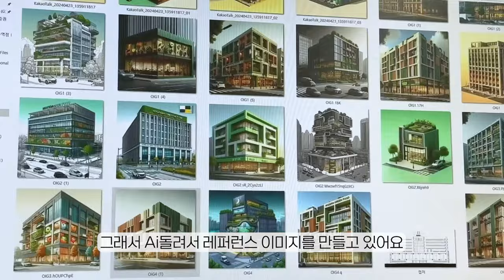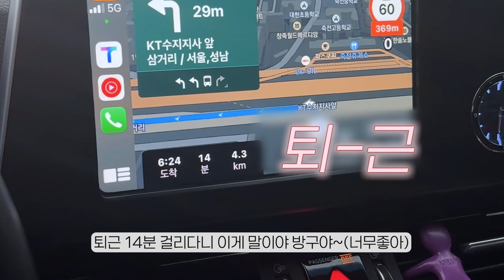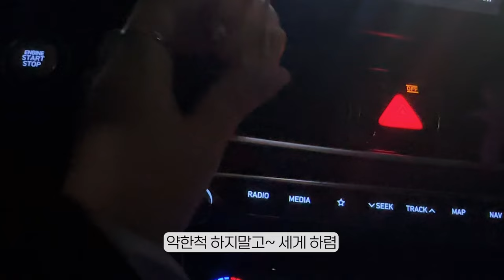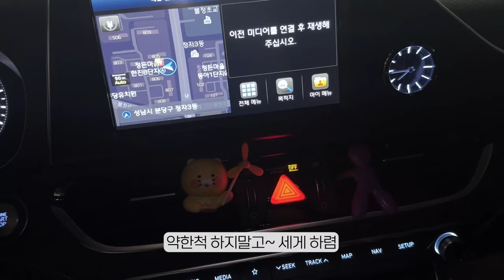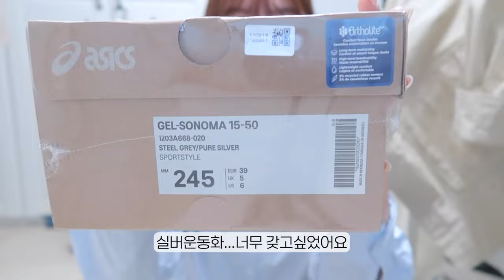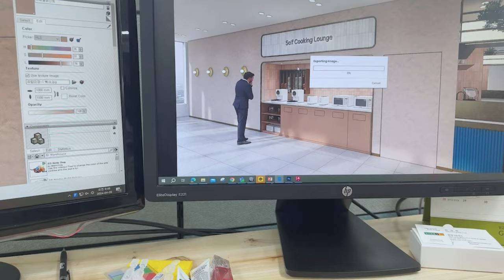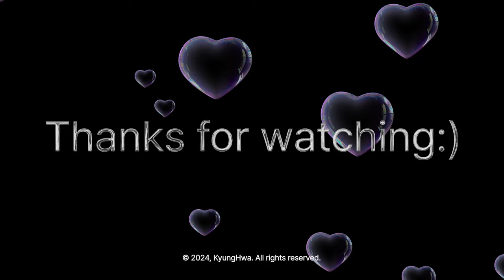[직장인vlog]머리하고 먹고 일하고 언박싱하는 인테리어디자이너 브이로그 | 강남카페, 인테리어디자인, 엔스케이프, 스케치업, 아식스, 와인, 디오메르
디오메르 (단순선물)
🔎데일리 썬그림